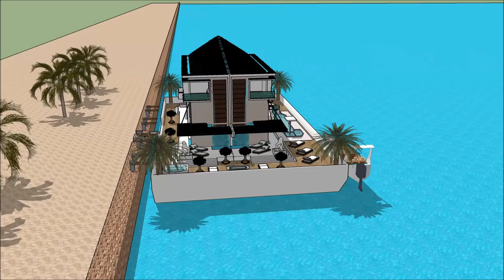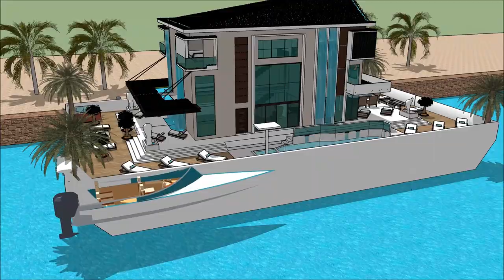Yacht dream Miami international boat show 2018 Houseboat design 2018 Superyachts and Mega Yachts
The houseboatzania launching an innovative high-end luxury yacht houseboat home design potentially as a display of exhibition of the Yacht dream Miami international boat show 2018  Houseboat design 2018  Superyachts and Mega Yachts  .

The collection of the Houseboatzania concept of Yacht dream Miami international boat show 2018  Houseboat design 2018  Superyachts and Mega Yachts   consists of high luxury and architectural art pieces in minimalism combined with living on the waterfront of the harbour of

The houseboat yacht design has the basis to sustain living with high standards and contemporary structural design at Yacht dream Miami international boat show 2018  Houseboat design 2018  Superyachts and Mega Yachts   with numerous of prospects for excessive living and celebrating the desire of life worldwide: